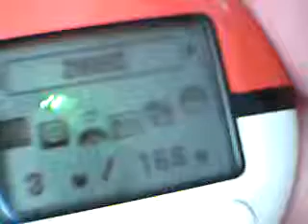Pokewalker: Bosque Amarillo 8ª Parte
8ª parte.
Disfrutadlo.